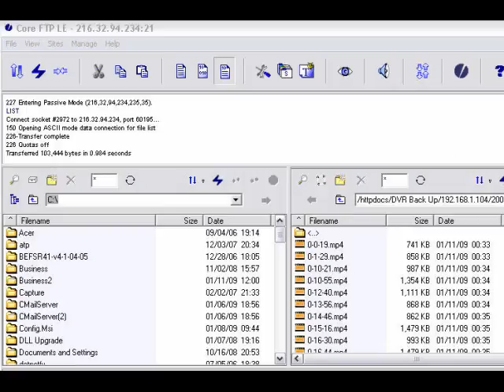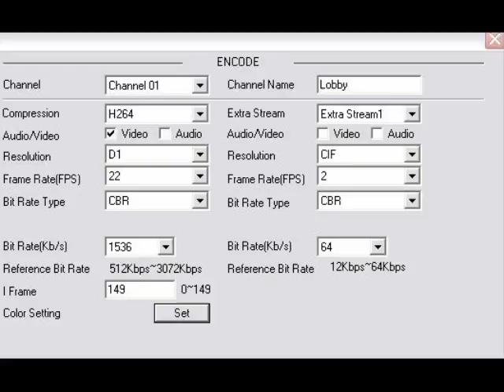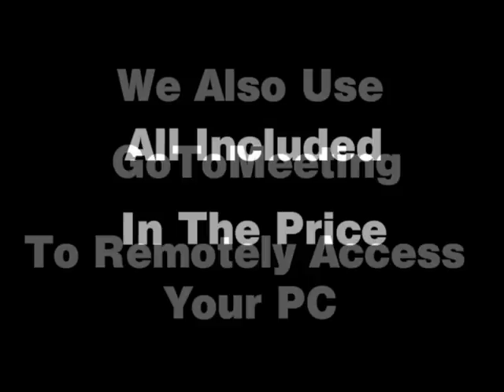ShoreView Security USA JS Series DVR